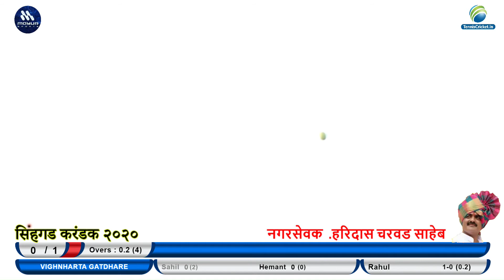Vighnharta Gatdhare vs Shirsat Sports Match || Sinhgad Karandak 2020